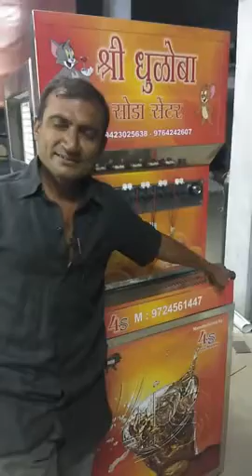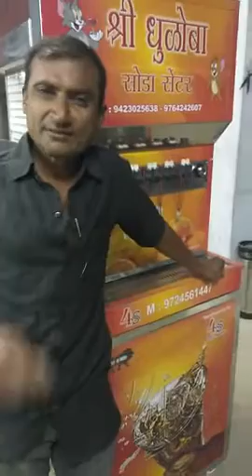સોડા ફાઉન્ટેન મશીન ગુજરાતમાં by 4s સોડા ફાઉન્ટેન મશીન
सबसे बेस्ट सोडा मशीन उत्पादक. हमारे यहाँ सभि तरह के सोडा मशीन और स्पेर पार्ट्स उपलब्ध हे |
अगर आपको कुछ पूछना हो तो
हमारा फ़ोन नम्बर हे : 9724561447
कृपया अपना वोटसअप नमबर भेजे और पुरी डीटेल वोटसअप पर पाऐ